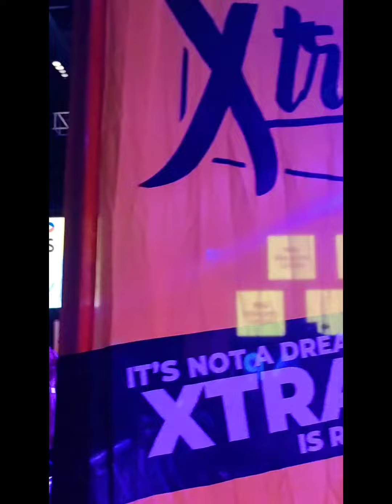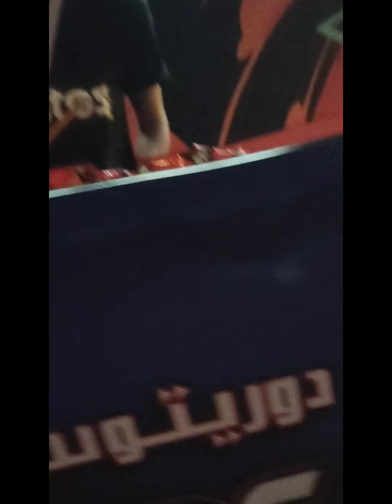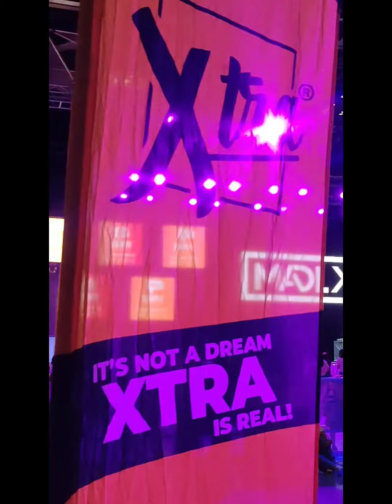Bamboo Music & Barbie Almalbis Beat the heat, Spotlight Live in Dubai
Bamboo Music & Barbie Almalbis  Beat the heat, Spotlight Live

My Dubai Travel Inspiration, Life Journey! Check out @𝖇𝖗𝖎𝖆𝖉𝖛𝖊𝖓𝖙𝖚𝖗𝖊𝖟 for more exciting adventures! Travel is all about sharing great experiences & Amazing Travel Destinations! Lets explore like your never before.